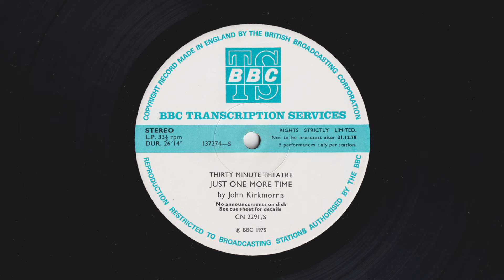Thirty Minute Theatre - Just One More Time by John Kirkmorris - BBC Transcription Service CN 2291/S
Thirty Minute Theatre - Just One More Time by John Kirkmorris - BBC Transcription Service CN 2291/S - 137274-S

By John Kirkmorris

Cast:
Wally - John Rowe
Hilda - Joan Matheson
Scottie - Elizabeth Proud
Dave - Sion Probert

Produced by:
Peter Novis

BBC Transcription Service - CN 2291/S - 137274-S
Matrix Code: 12 FPD 137274-S, B.B.C.

Format: Vinyl, LP, Transcription, Stereo
Country: UK
Genre: Non-Music
Style: Spoken Word, Radioplay